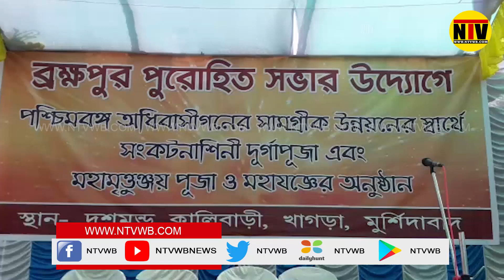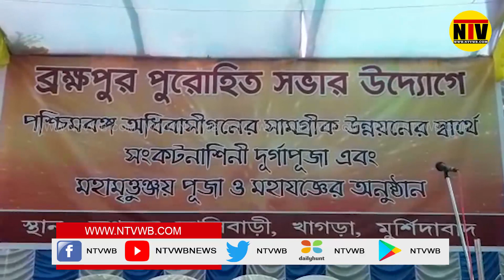মমতা বন্দোপাধ্যায় দীর্ঘায়ু কামনায় হোম যজ্ঞ এবং শান্তি পূজা